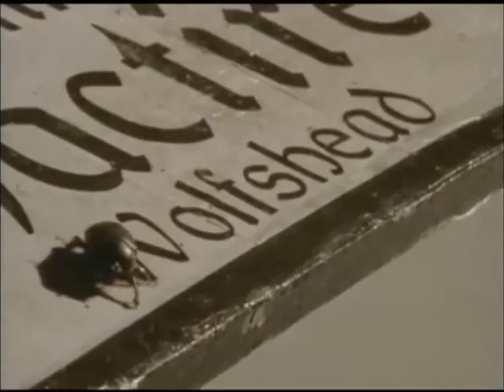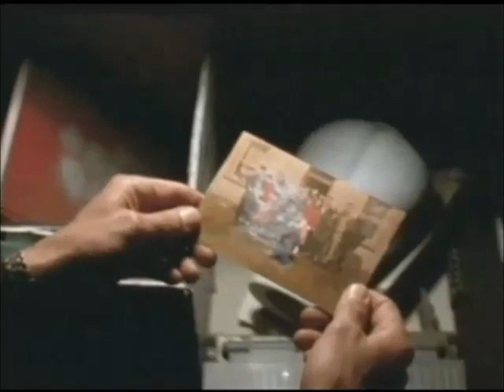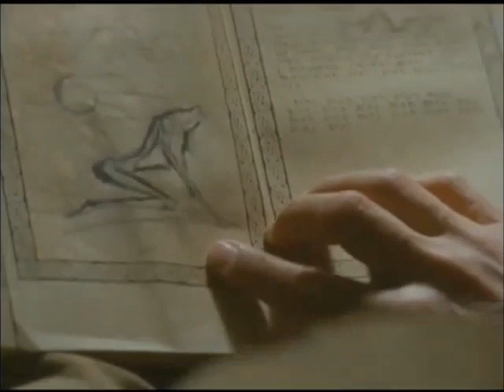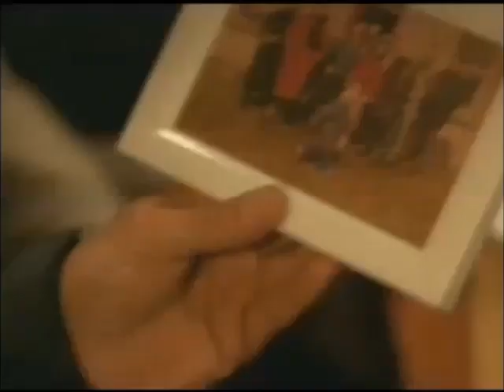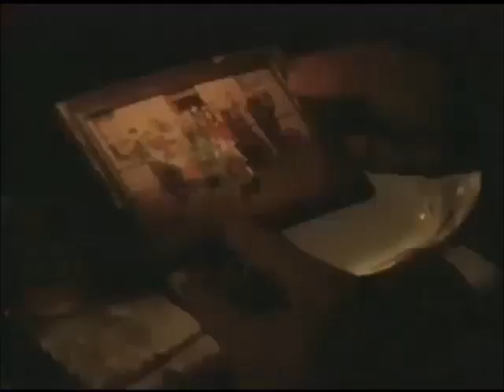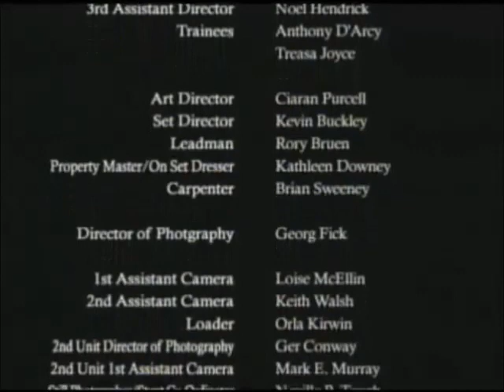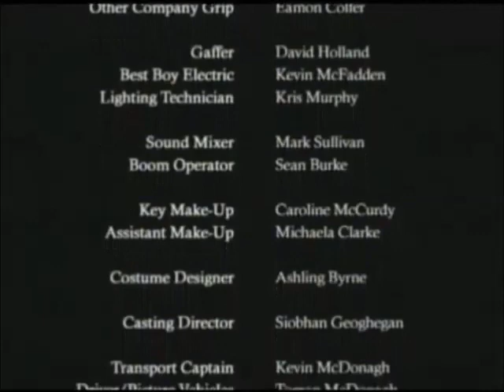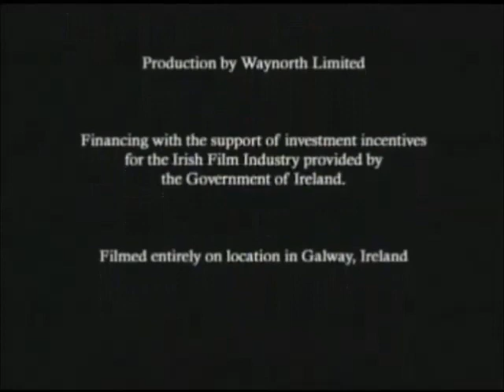WOLFHOUND English movie